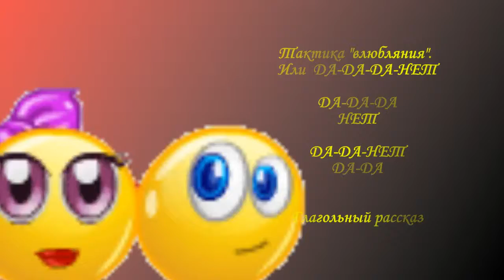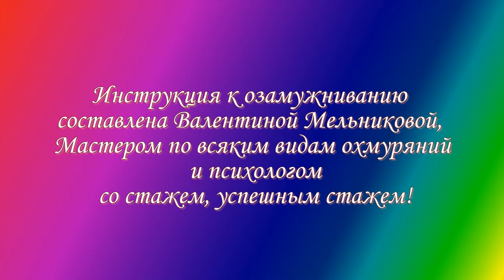любовь, лямур, амур, соблазн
Как влюблять, как флиртовать, как  соблазнить, как замуж согласиться, как с любовью жить!